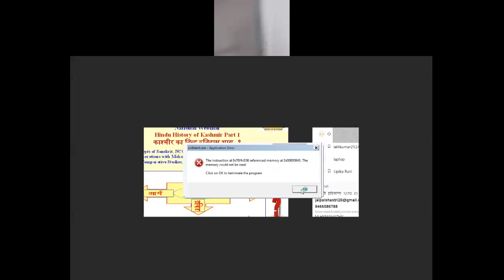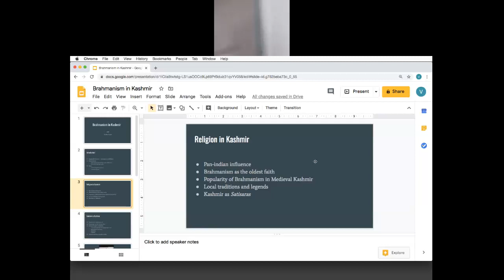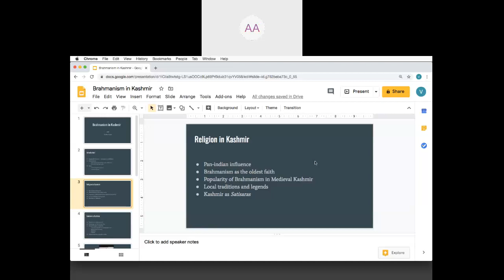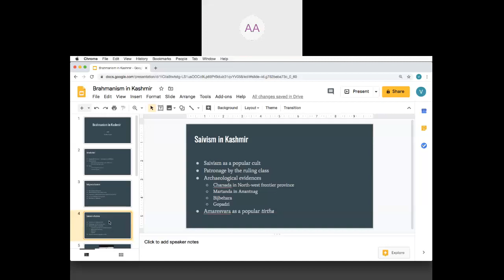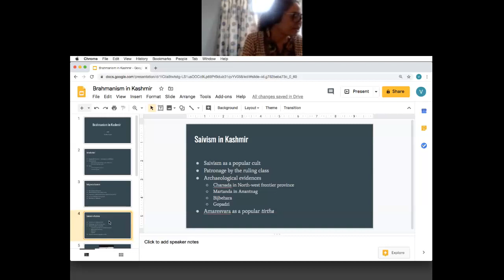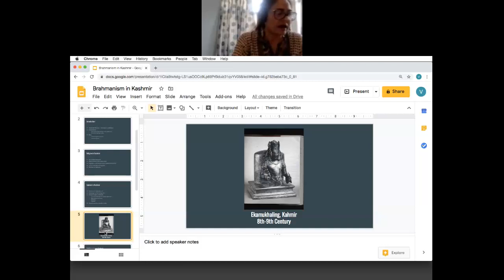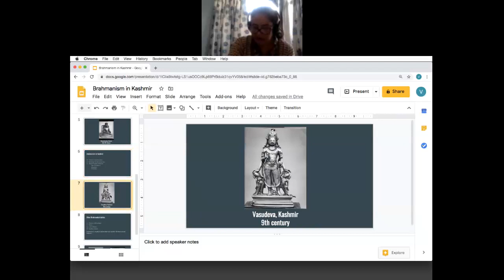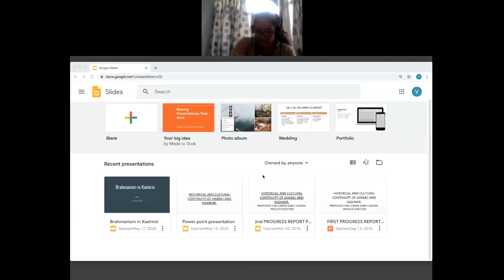Hindu History of Kashmir 1A 18 May, 2020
Gist of Academic Karma (Webinar)*
Under The Vedavyaas Restructuring Sanskrit Scheme, Depts of Sanskrit, NCC & SDHDR&T Centre of S D College, Ambala Cantt in academic collaborations with Maharshi Valmiki Research Council, Council for Historical Research & comparative Study, Panchkula & Darshan Yoga Sansthaan, Dalhousie organized national webinar on the following topic-
Topic – Hindu History of Kashmir (Part 1)
Date - 18th May, 2020, Monday
Presidential Address by Prof. (Dr) KashiNath Pandita, Eminent Historian from Kashmir
1st Resource Person- Dr. Varsh Gupta, Department of History, University of Jammu, Jammu Tawi (J&K)
2nd Resource Person - Prof. (Dr) Mahesh Kaul, Post doctoral Fellow, ICPR, New Delhi
Ashutosh Angiras